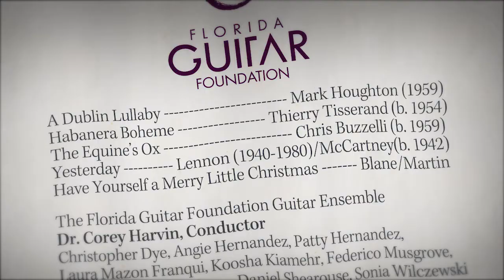FGF Ensemble—The Equines's Ox